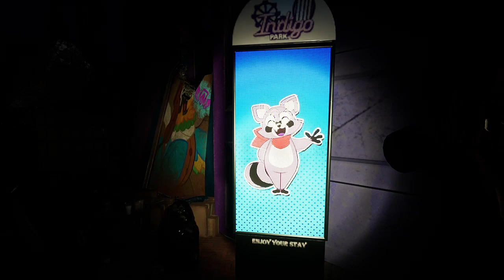INDIGO PARK CHAPTER 1 GAMEPLAY: DUBLADO EM PT BR #2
Confira nossa gameplay completa das primeiras experiências de Indigo Park agora com Dublado e Legendado em Português do Brasil idealizada por amigos programadores e criadores de conteúdo! 🎮

🔊 Não perca essa chance! Descubra o Mundo de Indigo Park com a dublagem exclusiva que criamos!🔊

Quer experimentar esse MOD? Confira o link do mod neste blog

Mod Criado por: Sopoolo Gamer

Dirigido e Adaptado por: Sopoolo Gamer

Rambley Dublado por: Sopoolo Gamer

Me siga no meu Instagram: @sopoolo_oficial

Outras dublagens foram todas feitas por IA todos os créditos as vozes originais!

(Não conseguimos achar mais vozes para os personagens dublados por IA... mas ainda temos vagas para novas vozes em uma futura atualização! Se quiser dublar a Mollie ou Isaac Indigo me chame no meu direct do Instagram, irei avaliar se sua voz se encaixa no personagem, estou em busca de vozes que pelo menos possam ser parecidas com essas usadas com IA!)

Aviso importante: 1- O futuro desse mod vai depender de você! Se quiser que eu continue com as dublagens até os capítulos seguintes, precisarei que me apoie na minha Vakinha! Me ajude a conseguir um PC bom para eu poder levar esse projeto adiante, esse mod só foi possível graças a ajuda do Bean_Flex um amigo alemão que se ofereceu para me ajudar a criar este mod! 2- O mod futuramente passará por alguns updates, adicionando vozes novas no lugar das IAs e corrigir alguns bugs.

3- Esse mod não traduz tudo que está escrito no jogo somente as vozes, mas você pode baixar o mod de tradução separadamente para jogar junto com o meu, baixe a tradução aqui:

Créditos da Tradução: Asriel_DreemurrGM

Neste vídeo, desvende a incrível experiência de Indigo Park com uma gameplay completa, agora com dublagem e legenda em Português do Brasil! Acompanhe cada momento emocionante do jogo enquanto exploramos este mundo fascinante, totalmente traduzido para o nosso idioma. Se você é fã de jogos imersivos e aprecia uma boa dublagem, este vídeo é feito para você!

Acompanhe nossa jogatina completa de Indigo Park e não perca as próximas partes! Espero que curtam essa Dublagem em Português do Brasil, trazendo mais vida aos personagens. E melhor ainda com Legendas em Português do Brasil para não perder nenhum detalhe da história. E assim que tivermos mais tempo com o game traremos Dicas e truques exclusivos para se destacar no jogo.

🔔 Não se esqueça de se inscrever no canal e ativar as notificações para não perder nenhum detalhe sobre as próximas partes desse jogo incrível e muito mais conteúdo nostálgico onde atualmente já somos 12.973 gamers! 👍🎉